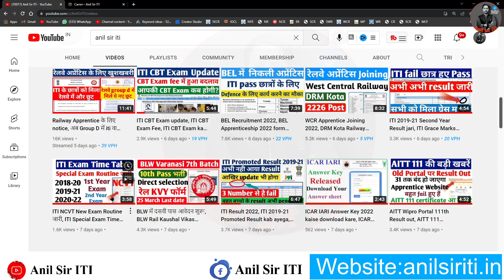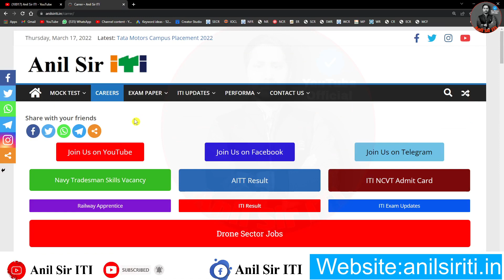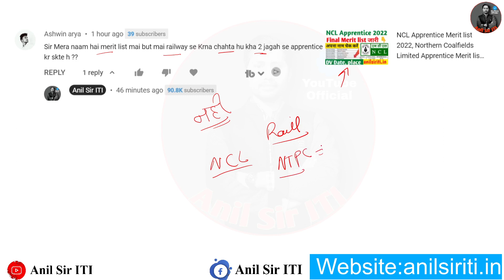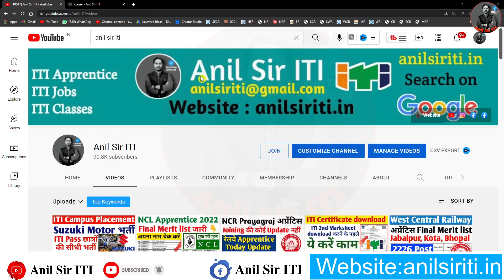आप 2 बार apprentice कर सकते हैं ? Railway और Other जगहों से Apprentice कैसे करें?ITI Apprentice 2022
paschim madhya railway bharti 2021
west central railway application form
paschim madhya railway recruitment 2021
wc railway recruitment 2021
west central railway notification
west central railway bharti
west central railway apply online
wcr online form
wcr railway vacancy
wcr apprentice vacancy
west central railway apprentice vacancy
west central railway apprentice
rrc wcr
west railway recruitment 2021
wcr apprentice
railway apprentice
rrcer
rrc scr
rrcpryj
rrc ncr
east central railway recruitment 2021
scr indian railways
rrc er
relwe bharti 2021
south eastern railway recruitment 2021
rrc pryj
rrc ner
southern railway apprentice 2021
secr bilaspur
rrc western railway
western railway recruitment 2021 apply online
central railway recruitment
north railway recruitment 2021
railway apprentice recruitment 2021
rrc apprentice
south central railway jobs
indian railways vacancies 2021
railway apprentice 2021 apply online
railway apprentice 2021 notification